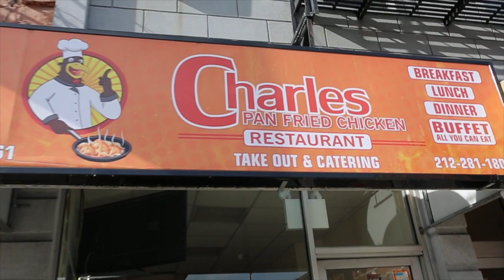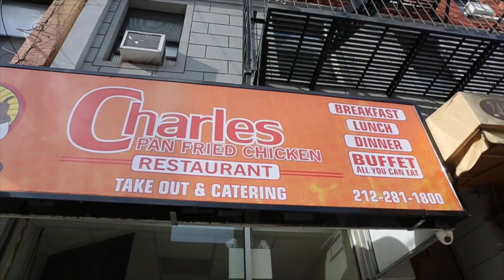COLD DAY IN NYC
This video is about COLD DAY IN NYC